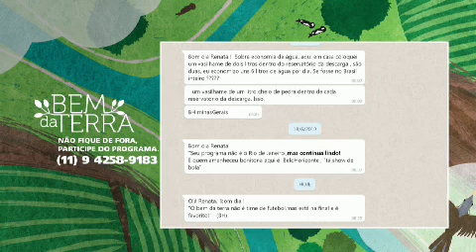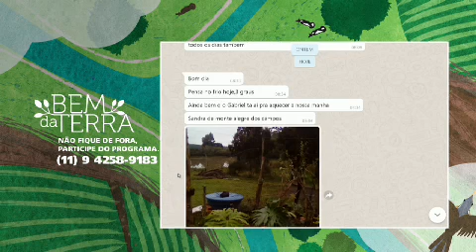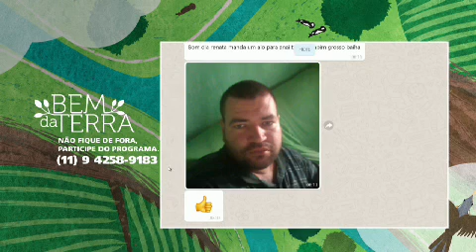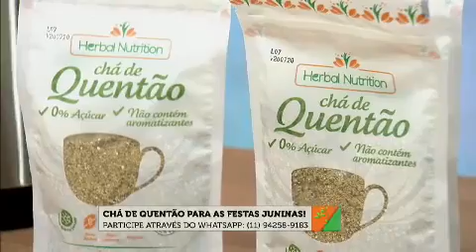Chá de quentão para as festas juninas e para os dias mais frios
A Herbal Nutrition, empresa de produtos naturais, veganos e orgânicos, sempre preocupada com a saúde e o bem-estar dos seus clientes traz ao varejo e as plataformas de e-commerce uma versão mais saudável do tradicional Quentão: trata-se do Chá de Quentão Herbal Nutrition.Esta versão é uma ótima opção para quem quer o sabor do Quentão, mas não quer as calorias do álcool e do açúcar. Sobre este assunto, a apresentadora Renata Maron, recebe sócia diretora da Herbal Nutrition, Mônica Watson. Veja a seguir.